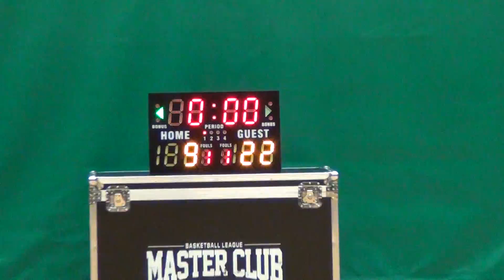08JUL18 聰記海味 vs Kitchen Icon Q1